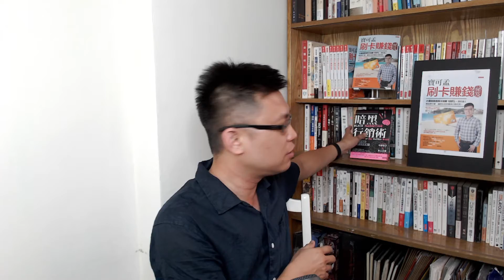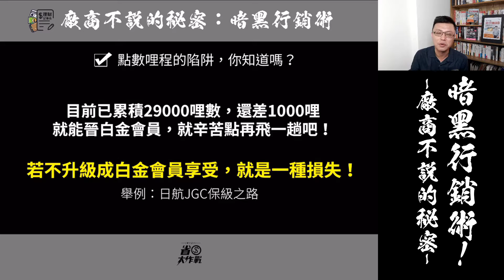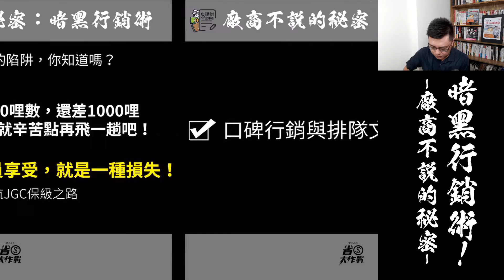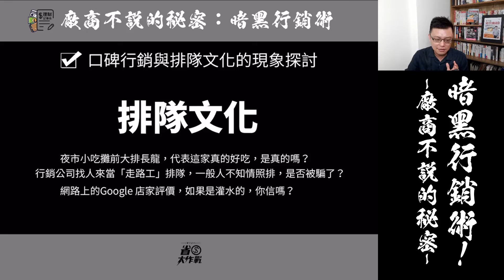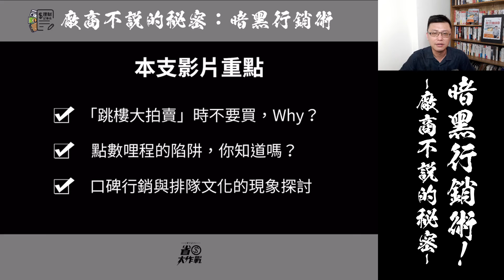廠商不跟你說的「暗黑行銷術」！跳樓大拍賣千萬不要進去買？點數哩程計畫全是騙局一場？口碑行銷跟排隊文化都是假的？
廠商都怎麼動用這些「行銷術」，讓你不停的買、多花錢呢？其實你可以更加理性一點…只要你了解這些「生意人的伎倆」，的確是有可能可以省下更多錢的喔！本支影片，是寶可孟從書中挑選出四個重要的觀念 跟大家以親身實例分享，信用卡/ 紅利點數 / 口碑行銷等等，處處都有被操作的痕跡，你發現了嗎？